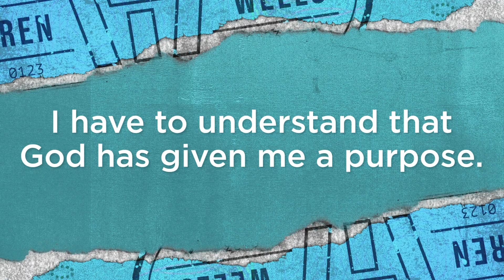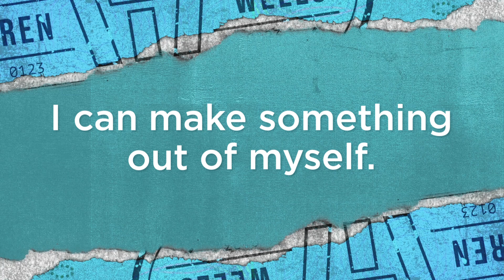Tauren Wells - Citizens of Heaven - Samuel's Story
Special thanks to Samuel for sharing his story and what being a Citizen of Heaven means to him!

Tauren Wells - Citizens of Heaven - Samuel's Story. (C) 2021 Provident Label Group LLC, a division of Sony Music Entertainment